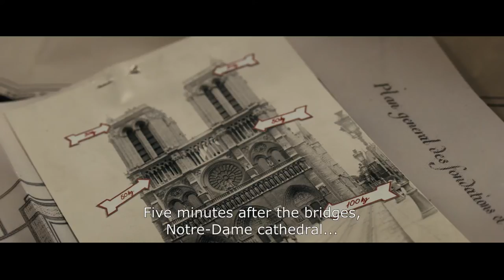Diplomacy - Official Trailer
One night to save Paris from destruction. From the director of the Academy Award®-winning THE TIN DRUM comes DIPLOMACY.

As the Allies march toward Paris in the summer of 1944, Hitler gives orders that the French capital should not fall into enemy hands, or if it does, then 'only as a field of rubble'. The person assigned to carry out this barbaric act is Wehrmacht commander of Greater Paris, General Dietrich von Choltitz, who already has mines planted on the Eiffel Tower, in the Louvre and Notre Dame and on the bridges over the Seine. Nothing should be left as a reminder of the city's former glory. However, at dawn on 25 August, Swedish Consul General Raoul Nordling steals into German headquarters through a secret underground tunnel and there starts a tension-filled game of cat and mouse as Nordling tries to persuade Choltitz to abandon his plan.